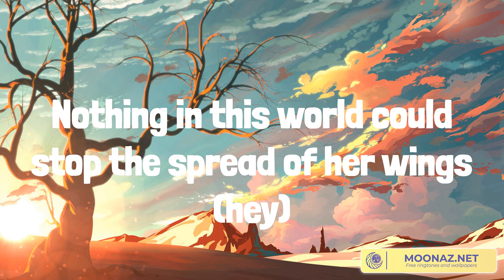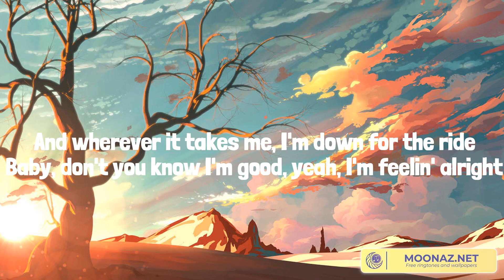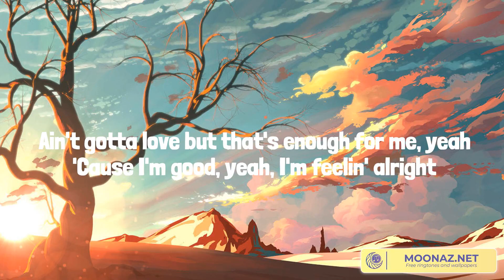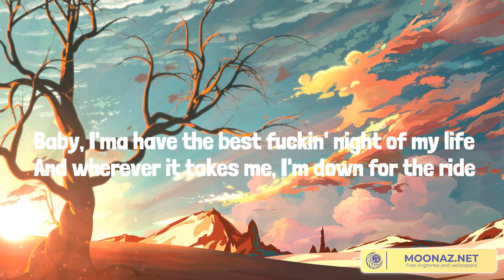Queen of Kings - Alessandra || David Guetta, Bausa,... (Mix Lyrics)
Lyrics Queen of Kings:
She, queen of the kings
Running so fast, beating the wind
Nothing in this world could stop the spread of her wings
Broken her cage, threw out the keys
She will be the warrior of the North and Southern seas
Got raven hair
It's dark as night
Looking out, she calls
Lai-lai-da-dai-dai-da
Who will conquer all?
Her name is
Nothing in this world could stop the spread of her wings (hey)
Can't say the same in this world of change
Lai-lai-da-dai-dai-da
Her name is
Running so fast, beating the wind (hey)
Broken her cage, threw out the keys (hey)
Lai-la-da-dia
Lai-la-da-dia-dia-dia
Lai-la-da-dia
Lai-li-li-la
Lai-la-da-dia
La-la-la-la
La-la-la-la
Her name is
She will be the warrior of the North and Southern seas (hey)